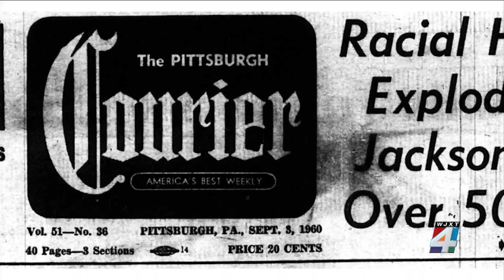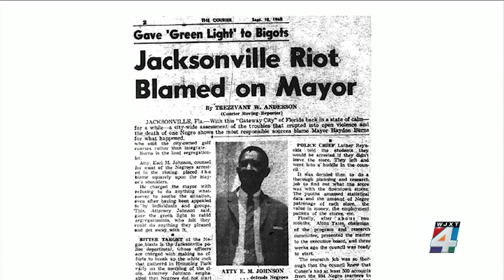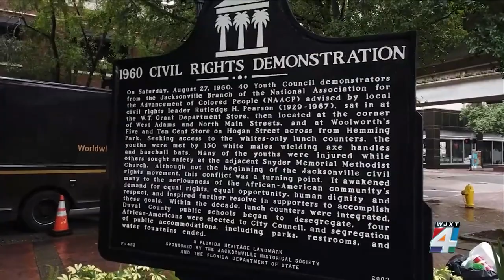Teens carried ‘healthy fear’ into Ax Handle Saturday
'There was no ‘protect and serve’ during these sit-in demonstrations,' Rodney Hurst says